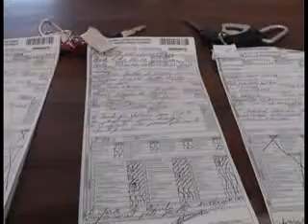Três Motos são apreendidas em Confresa